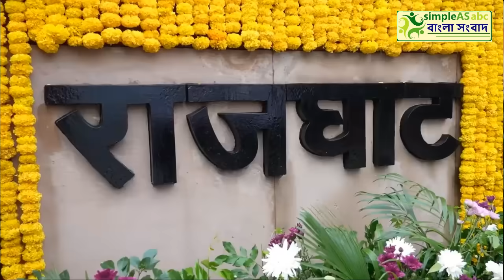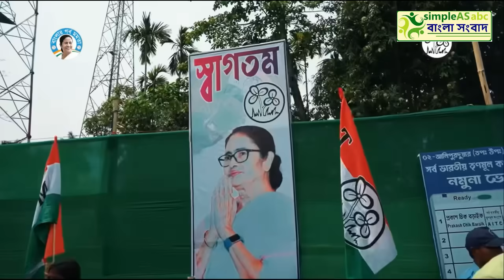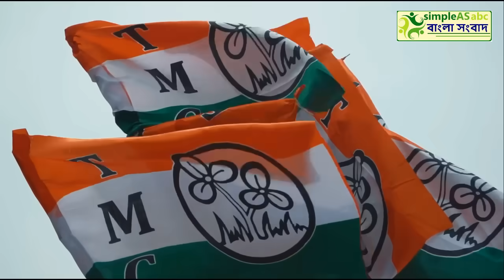ফের মুখ ফস্কালেন মমতা, বার বার একই ভুল না ইচ্ছাকৃত? দেশের সবথেকে বড়ো খবর ||উত্তাল রাজ্য রাজনীতি